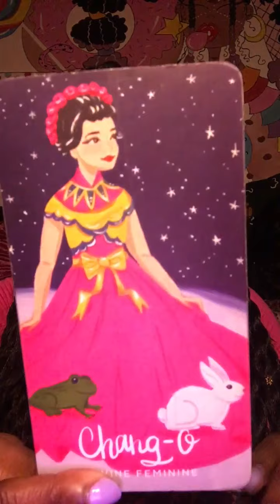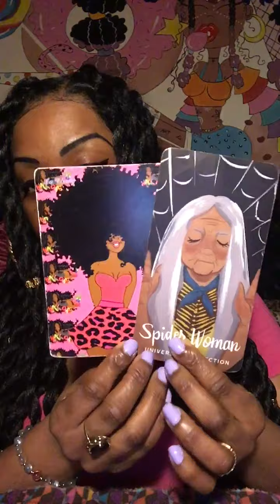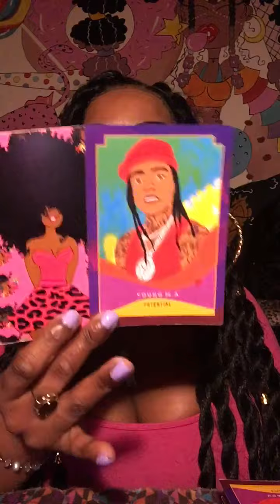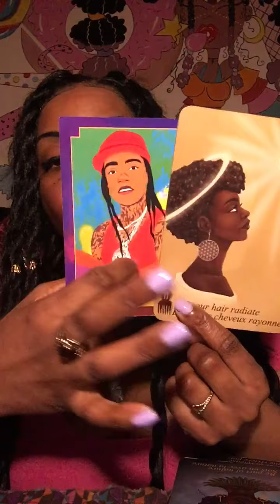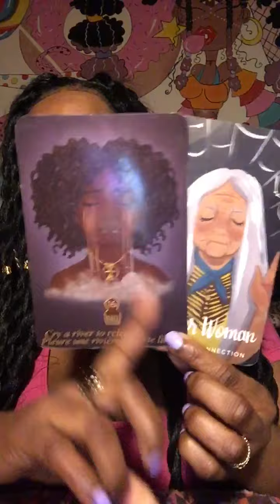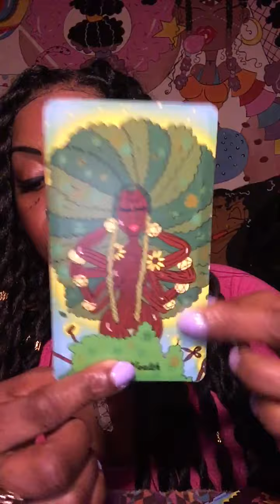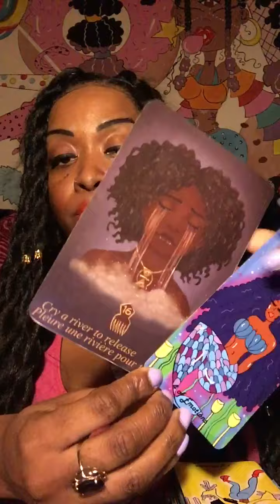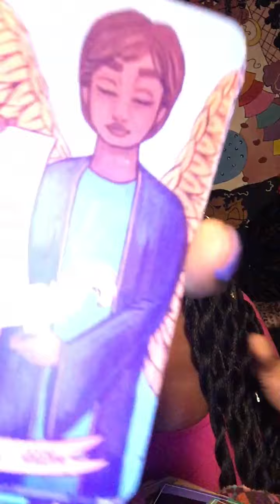Taurus February 2022🧡JEALOUS OF YOUR COME UP 🤷🏾‍♀️